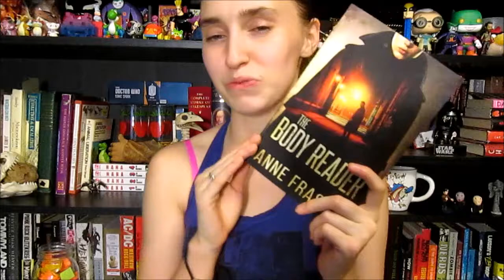Book Review: Body Reader- Anne Frasier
Book review for body reader (LOVED THIS BOOK!)

yay! for reading! woot

my links
(lets be friends! :))